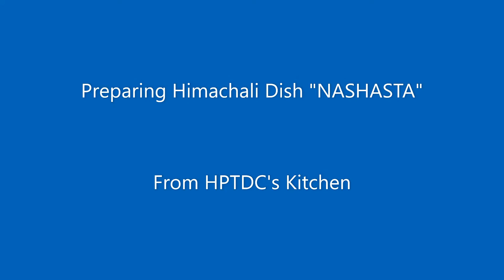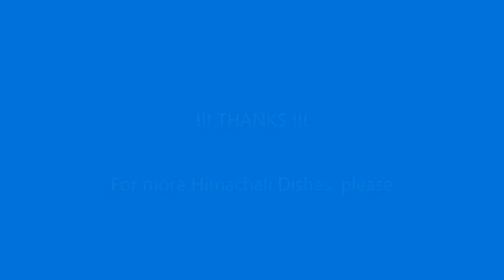"NASHASTA" A HEALTHY HIMACHALI DISH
Nishasta is a very healthy and nutritious dish which can be consumed by all the members of a family. Nishasta is a dished served with hot milk but it also be eaten like a halwa.